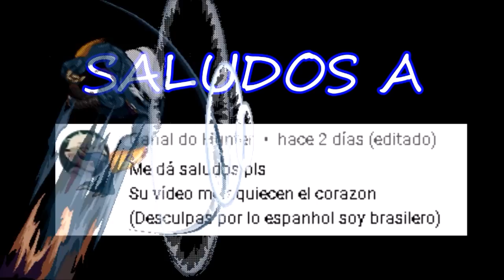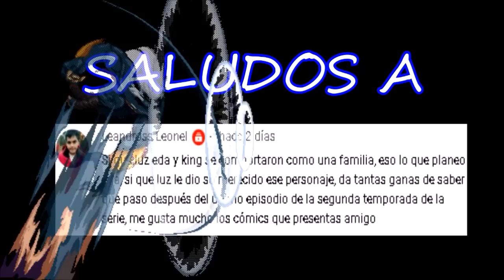THE OWL HOUSE COMICS EN ESPAÑOL - PARTE 128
Y aca les traigo otra recopilación mas de comics de owl house, de parte de moringmark, espero que los disfruten, nos vemos en un proximo video, cuidense, chao.